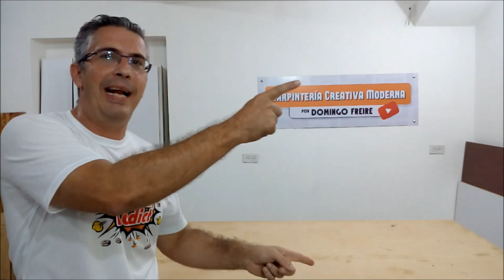Mesa Hexagonal de MDF con patas de metal - Cómo pintar metal y MDF con pintura esmalte - DIY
En este tutorial aprenderás cómo pintar MDF y metales con brocha aplicando esmalte en base de aceite. Verás cómo recuperar metales oxidados y dejarles en perfecto estado para tus proyectos de bricolaje usando fondo anticorrosivo y pintura en esmalte aplicada con brocha.

Además aprenderás cómo sellar correctamente los cantos o bordes del MDF usando sellador nitro listo para usar de la línea FlaWood de Flamuko y te mostraré el uso de un esmalte de la línea FlaGloss de Pinturas Flamuko aplicando el color con brocha. En líneas generales la idea es que veas cómo puedes lograr un excelente acabado en el pintado de tus muebles de MDF y metal con elementos fáciles de conseguir y con una técnica simple y efectiva.

Además te recuerdo que puedes comprar todas las herramientas que viste en este vídeo en este enlace donde encuentras mis herramientas favoritas

Y si quieres una camiseta como la que usé en este tutorial te invito a conocer y adquirir las mejores camisetas para el carpintero en mi tienda "Carpentry Addict"

Empresarial

Agradecimiento a Dan Lebowitz por la canción Lone Wolf

Agradecimiento a Dan Lebowitz por la canción March On

Agradecimiento a Dan Lebowitz por la canción Barilicious